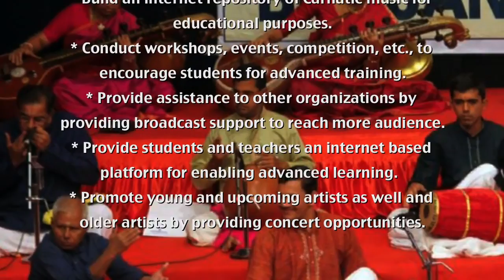ICARNATIC: ANNUAL MUSIC & DANCE FESTIVAL: RISHABH RANGANATHAN IN VIOLIN CONCERT: "PALINCHU KAMAKSHI"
ICARNATIC PRESENTS
3RD ANNUAL MUSIC &DANCE FESTIVAL
(AUGUST 13 & 14, 2016)
NAPERVILLE, ILLINOIS

RISHABH RANGANATHAN IN VIOLIN CONCERT
"PALINCHU KAMAKSHI"
RAGAM:MADHYAMAVATHI
COMPOSER: SYAMA SASTRY
VIOLIN: RISHABH RANGANATHAN (IL)
MRIDANGAM: SHASHANK SWAMINATHAN (MI)